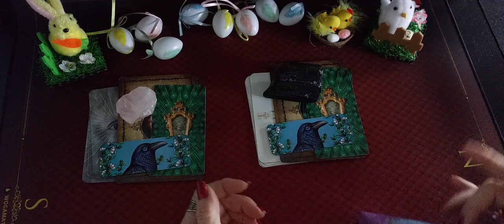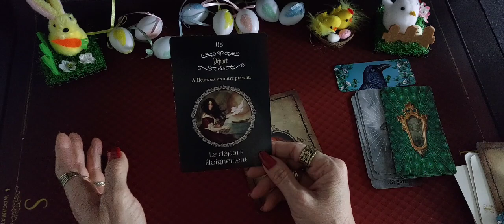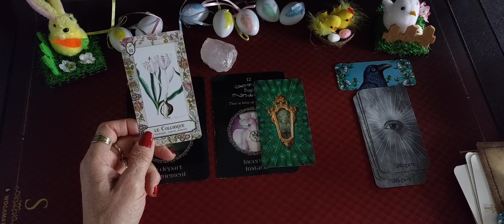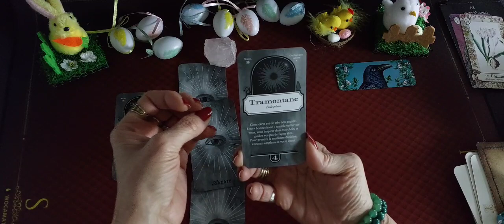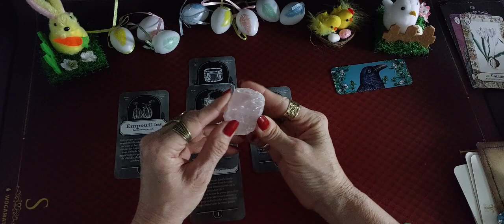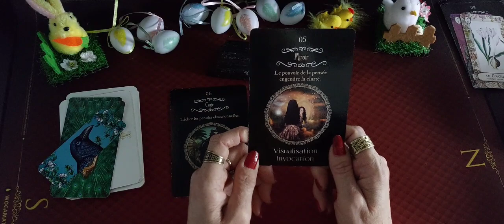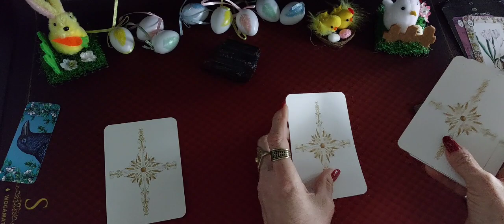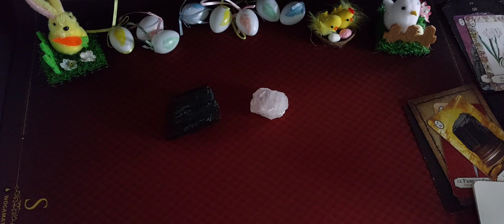Spécial pleine lune 🌕 du 5/6 Avril 2023 Guidance à choix 🔮🙏🔮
Guidance Spéciale pleine lune 🌚 du  5 / 6 Avril 2023

Voyons voir ensemble ce que cette  pleine lune  à comme énergies à nous communiquer.
Guidance à choix. Vous pouvez choisir ou visionner les deux et prendre ce qui vous interpelle 🙏

Choix N°1      le Qartz rose

Jeux utilisés :
L'oracle de la sorciere noire pour l'état d'esprit
L'oracle du Muséum
L'augure noir tirage en croix
Message avec la fée Morgane

Choix N °2   la Tourmaline

Jeux utilisés :
L'oracle du Muséum
L'oracle Diy tirage en croix

2.59 Quartz rose
16.27 Tourmaline

Merci pour votre présence et fidélité .
Merci pour vos pouces jaime 👍

Music proposed by Cervonext Electro Music  Vlad Gluschenko Time -